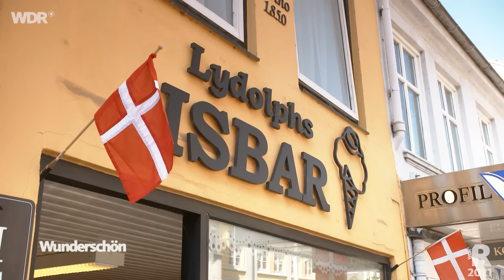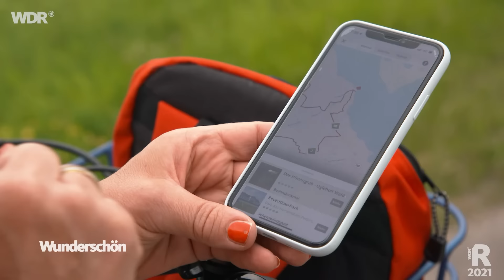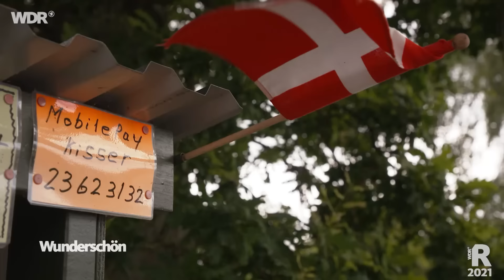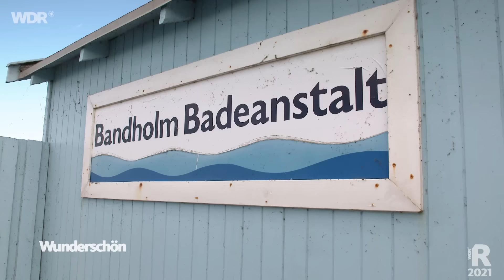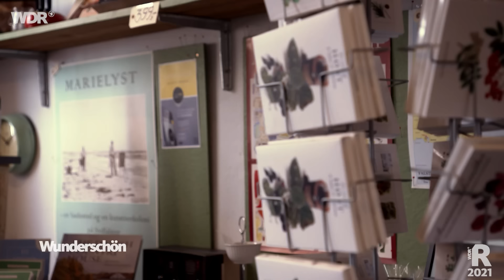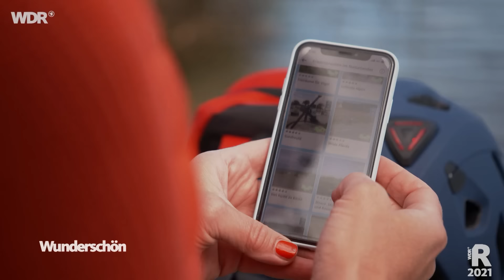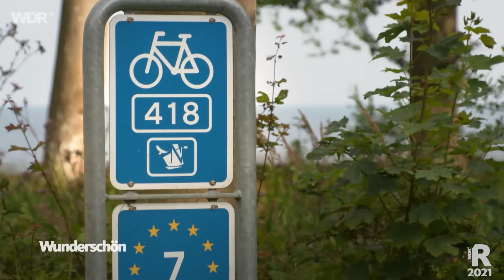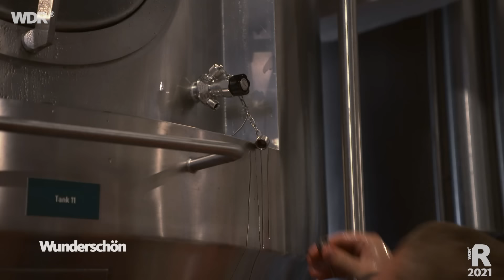Lolland – Die südlichste Insel Dänemarks | ARD Reisen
Tamina Kallert entdeckt die südlichste Insel Dänemarks – Lolland. In den lebendigen Handelsstädten Nakskov und Nykøbing-Falster findet Tamina Kallert Kirchen in Backsteingotik, Fachwerkhäuser aus dem 16. bis 18. Jahrhundert – und dänische Gemütlichkeit. Sie steht ehrfürchtig vor den Dodekalitten, riesigen Granitskulpturen, und trifft in der Hafenstadt Nysted eine Berliner Künstlerin in ihrer international renommierten Galerie. In Maribo besucht sie einen preisgekrönten Bäcker und sieht zu, wie das bei den Dänen beliebte Roggenbrot gebacken wird: die Grundlage für das berühmte Smørrebrød. Von Kragenæs aus fährt Tamina Kallert mit der Fähre auf die kleine Obstinsel Fejø und bekommt zwischen Hunderten von Apfelbäumen ein bisschen ein Heile-Welt-Gefühl.

00:00:00 Begrüßung
00:02:08 Dänischer Ostsee-Radweg
00:03:52 Nakskov
00:17:18 Radweg nach Kragenæs
00:25:00 Insel Fejø
00:34:10 Bandholm
00:36:30 Knuthenborg Safaripark
00:44:06 Maribo
00:50:35 Mittelalterzentrum Nykøbing
00:57:50 Nykøbing-Falster
01:10:30 Marielyst
01:19:20 Hesnæs
01:28:04 Verabschiedung

Ein Film für die Sendung "Wunderschön".
Dieser Film wurde im Juli 2020 gedreht und im Jahr 2021 produziert. Alle Aussagen und Fakten entsprechen dem damaligen Stand und wurden seit dem nicht aktualisiert.